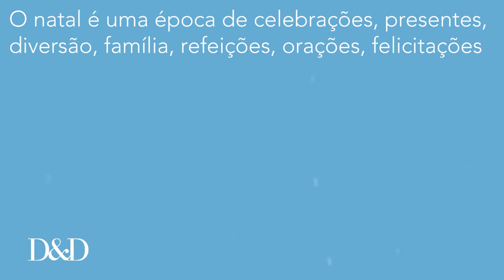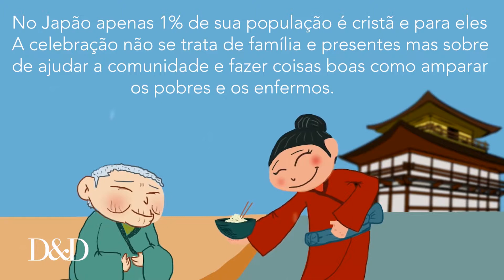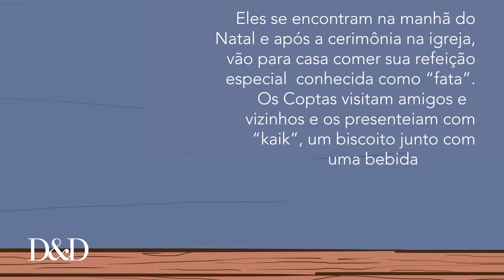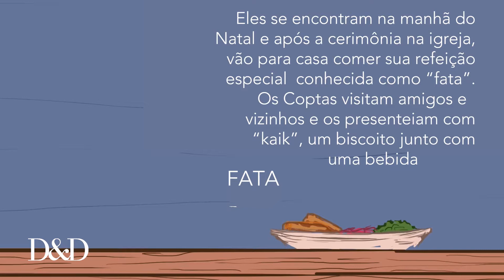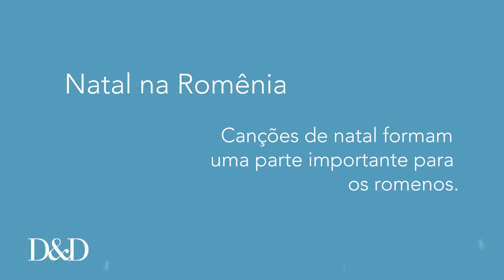Volta ao Mundo no Natal D&D v1